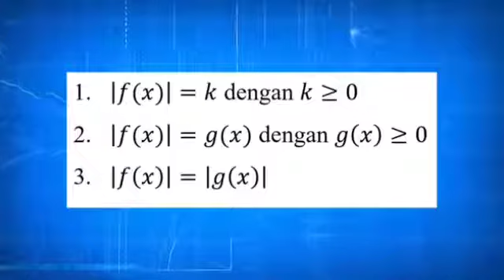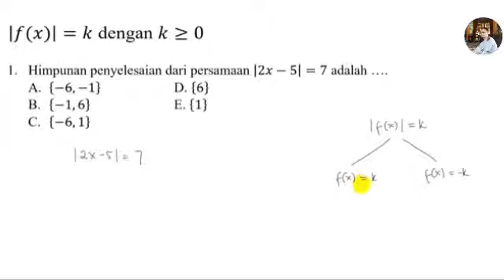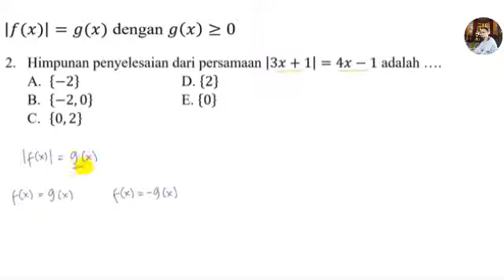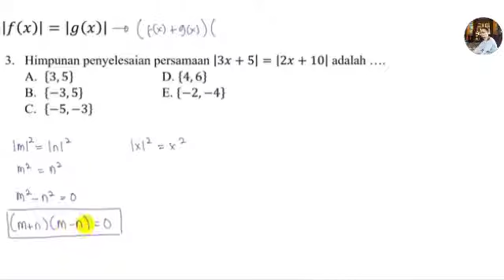Trik Mudah Persamaan Nilai Mutlak Kelas 10 |Terbaru 2020